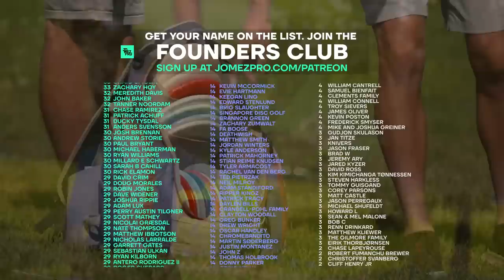2022 Disc Golf World Championships | R2F9 | McMahon, Barela, Gurthie, Gossage | Jomez Disc Golf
Card: Eagle McMahon, Anthony Barela, Garrett Gurthie, Aaron Gossage
Course: Emporia Country Club | Emporia, KS

🎯 Start using Bushnell Official data in your own game!

🎵 Additional music produced by Lonnie Davis

00:00 Start
01:46 PLAYER PROFILES
02:42 HOLE 1
11:20 HOLE 2
16:14 HOLE 3
19:36 HOLE 4
22:39 HOLE 5
26:05 HOLE 6
29:13 HOLE 7
37:41 HOLE 8
44:37 HOLE 9
50:06 UDISC LEADERBOARD CHECK-IN
50:40 FOUNDERS CLUB LIST